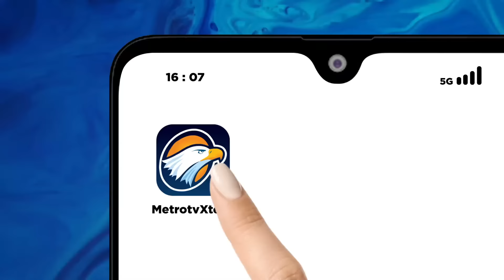BREAKING NEWS - Jessica Wongso: Yang Paling Berat Adalah Menerima Kejadian Ini dan Tetap Positif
MetroTV,  Terpidana kasus kopi sianida, Jessica Kumala Wongso, berbicara di hadapan publik setelah bebas bersyarat hari ini. Selama menjalani masa bebas bersyarat, Jessica harus menjalani wajib lapor hingga 2032.